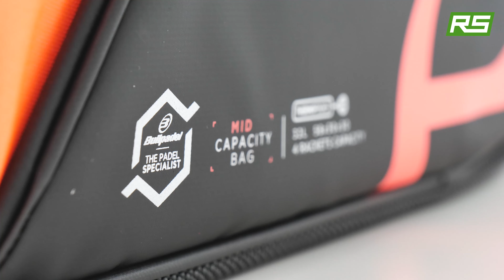BULLPADEL FLOW PRO BAG